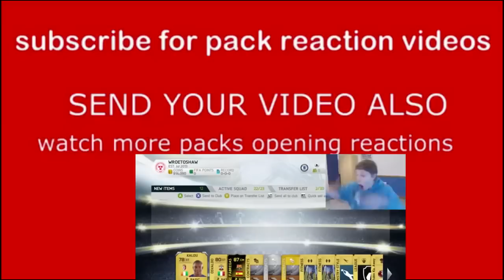Fifa 14 Ultimate Team | Top 5 Best Pack Opening Reactions #8 ft Legend in a pack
fifa 14 ultimate team TOTS Messi ronaldo falcao liga bbva bpl fifa 14 ultimate team cheap coins ksi itani alp blackiegonth fifa 14 if villa review eden hazard player review chelsea
funny pace abuse glitch handicap
FIFA 14 squad builder ft if falcao xavi casillas dani alves sergio ramos pique puyol marcelo jordi alva iniesta xaby alonso fernando torres spain league internacional radamel falcao toty cristiano ronaldo leonel messi toty player review today week month ksi calfrezzy alp daily content hd how to coins fast method cheap budget hidden beast sweaty handicap europe league ireland patricks prize reward trophy
TAGS:fifa 14 ultimate team TOTS Messi ronaldo falcao liga bbva bpl fifa 14 ultimate team cheap coins ksi itani alp blackiegonth fifa 14 if villa review eden hazard player review chelsea
FIFA 14 squad builder ft if falcao xavi casillas dani alves sergio ramos pique puyol marcelo jordi alva iniesta xaby alonso fernando torres spain league internacional radamel falcao toty cristiano ronaldo leonel messi toty player review today week month ksi calfrezzy alp daily content hd how to coins fast method cheap budget hidden beast sweaty handicap europe league ireland patricks prize reward trophy 650k fifa 14 squad builder fifa 14 squad builder liga bbva bpl england barclays premier league psg brazilvers maikon leite pace abuse fastest best funny cheapest expensive price argentina brazil colombia portugal spain england uk netherlands rvp rooney aguero hybrid links football soccer liga bbva fut ultimate team 5 star skill moves toty road to glory bundesliga serie a ligue 1 pro league russian barca madrid classico pass shot pace heading head stats overall fifa 14 liga bbva squad builder nations emenike lukaku mayuka weak foot right left milan juventus inter ac arsenal manchester united city spurs cheapest best worst highest smallest players hybrid fifa 14 squad builder must watch ksi calfrezy air japes alp today squad builder cheap budget liga bbva bpl bale motm giveaways millions 100k 50k toty team squad inform giveaway new pace fifa 14IF ROBBEN Reaction in a Pack Fifa 13 Ultimate Team Pack Opening Live 100K FUT 13 Pack Opening Fifa 13 UT Pack Opening TOTY Pack Opening inform Robben in-form IF Robben IF Black Robben 89 Robben in a Pack Reactions Toty Robben in a Pack Blue Robben in a Pack Black Robben Reaction 89 Robben Reaction 7.5K Pack Happy Hour Pack Opening Highlights Channel Info Future Voting FUT 13 Fifa 13 UT packopening pack öffnen 100K 100000 coins IF Cavani IF Di Natale IF Lampard IF inform in-form SIF TIF Bale FifaGoalsAndFails KSIOlajidebt Xbox 360 PS3 Playstation 3 PC HappyHour TOTW TOTY 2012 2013 Computer web app 200K 300K 400K 500K Pack Opening Team of the Year Robben in a Pack Toty Lionel Robben in a Pack Team des Jahres TOTW TDJTAGS: "FIFA 14" "FIFA 14" "Ultimate team" "goals compilation" beta "manchester city" "AC Milan" Juventus dortmund arsenal giroud ksi "unique riggers" web app pack opening "how to get better players in packs in FIFA 14 ultimate team""Fifa 13" Ultimate team fut giveaway free coins multiplayer gameplay xbox ps3 squad builder pack opening new this week"Fifa 14" Ultimate team fut giveaway free coins multiplayer gameplay xbox ps3 squad builder pack opening new this week"Fifa 14" Ultimate team fut giveaway free coins multiplayer gameplay xbox ps3 squad builder pack opening new this week.fifa 14 fifa 14 gameplay fifa 14 soundtrack ksiolajidebt fifa 14skills fifa 14 trailer fifa 14demo fifa 14ksiolajidebt fifa 14 fifa 14 review fifa 14 tricks fifa 14celebrations fifa 14goals madden 13 ksiblack ops 2 fifa 13 tips pes 2014 gangnam style cristiano ronaldo cal freezy fifa soccer 14gameplay aa9skillz wroetoshaw
fifa 13
ksiolajidebt
fifa 14
ksi
fifa 13 gameplay
luiz fifa 13
clint dempsey
alberto medina
my hockey tourments
girls love beyonce
ipad mini review
yogscast minecraft
toty casillas twice
fifa 14 hack
bpl 3-5-2 squad
great ultimate team
one direction
cheap good barclay
best ultimate team
cristiano ronaldo
coleybo3 real deal
fifa 13 tricks
best goals
falcao futsal skills
zweback hd
fifa 13 trailer
fifa 13 remy
black 2 shiny
drake the language
fifa 14 tutorial
fifa 13 ul
fifa 14 celebrations
rage quit
antodaboss
fifa 13 names
fifa 13 fut
patrickhdxgaming
fifa 13 glitch
dennis bergkamp
smosh link rap
joshflip1989
fifa 13 ksiolajidebt
overpowered fifa 13
daniel guidon
miguel do you
best youtube intro